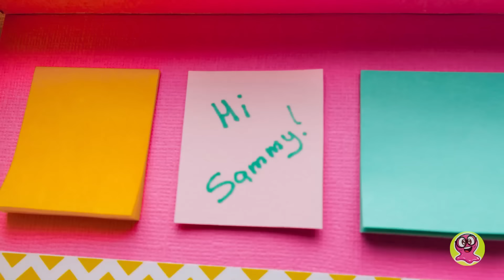МАСТЕРИМ НОВЫЙ ОРГАНАЙЗЕР ИЗ КАРТОНА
Привет, ребята! Сегодня мы научим вас держать вещи в порядке и сделаем большой и крутой органайзер, в который поместится все что угодно! Даже новые карандаши и фломастеры Сэма!

Основа органайзера состоит из картонных деталей, оклеенных цветной бумагой. Все секции клеятся к основе, и для этого нам понадобится горячий клей. Ребята, не забывайте про безопасность при работе с клеевым пистолетом.

У каждой секции свой цвет. Внутри можно хранить все что угодно! Мы сложили тюбики с краской, блокноты и альбомы в боковые отделы. Мелкие принадлежности, то есть скрепки, скотч, ножницы и кисти, отправились в шкафчики. В круглые отсеки мы положили карандаши и фломастеры! А сверху на открытые полки — стикеры, ластики и степлеры. Мы сделали милые разноцветные ручки для шкафчиков.

Наш органайзер отлично смотрится! В нем уместились все офисные принадлежности, и больше ничего не будет валяться на полу! Это очень удобно, согласны?

Попробуйте сделать такой дома. Используйте любые цвета и сложите внутрь, что только пожелаете!

Вступительная
заставка распространяется на условиях СТАНДАРТНОЙ МУЗЫКАЛЬНОЙ ЛИЦЕНЗИИ:

Заголовок: Кукушка